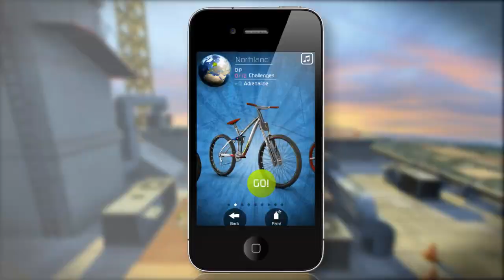Touchgrind BMX iPhone/iPod Release Trailer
Download the new Free Games Daily app! and get your daily dose of the best free games!

Touchgrind BMX

Become a BMX pro and perform spectacular tricks in breathtaking locations all over the world. Your skill and imagination are the only limits to the tricks you can pull off! Impress your friends by uploading your best runs to YouTube and Facebook.

We took everything that made Touchgrind into an App Store classic to the extreme and created Touchgrind BMX. At Illusion Labs we don't release games very often but when we do they are creations that we are extremely proud of. We feel that BMX is the pinnacle of our productions to date!

Stunning 3D graphics, amazing physics and realistic sound. Collect medals and complete challenges to unlock many different bikes and locations. Watch replays, generate videos, export to your computer or upload to YouTube and show all your friends on Facebook, by just a few clicks.

Features:

*  True physics and many unlockable bikes and locations!

* The same revolutionary controls as seen in the original skateboarding game Touchgrind

* Earn medals and complete challenges at every location.

* Record and replay your runs and show the world (iPhone 3GS / iPod 3-gen or higher).

* Beautiful retina supported graphics.